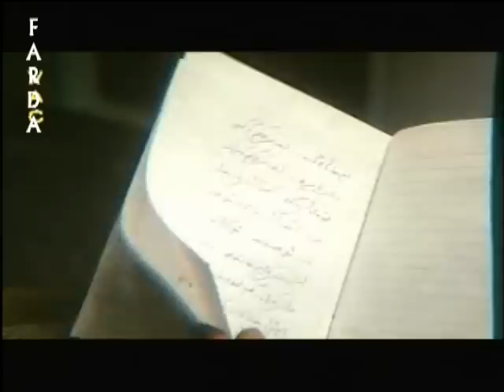محمد زارع - وقتی رفتی باز هوا بد شد ( آب و آتش ) ویدیو فردا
محمد زارع
وقتی رفتی باز هوا بد شد
صحنه های این کلیپ برگرفته از فیلم آب و آتش می باشد